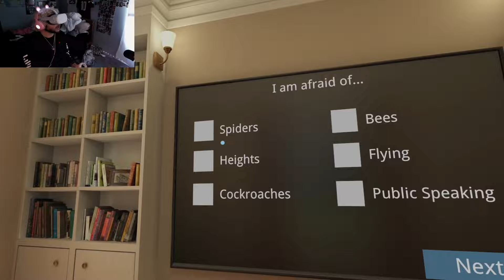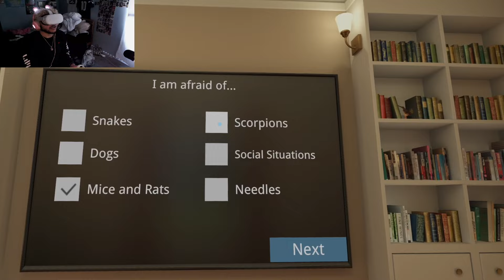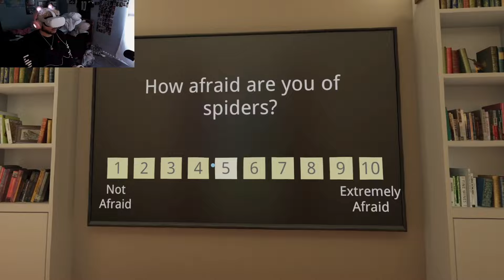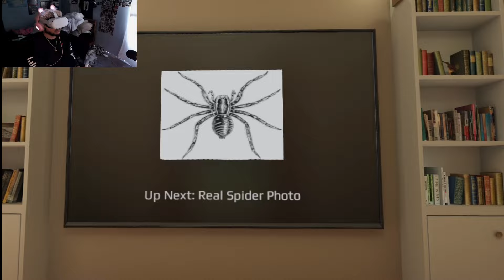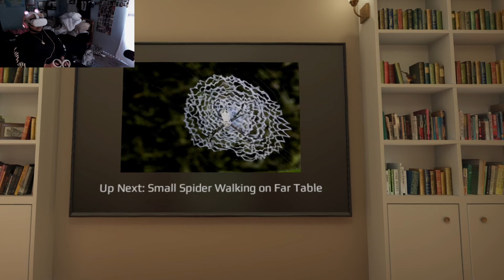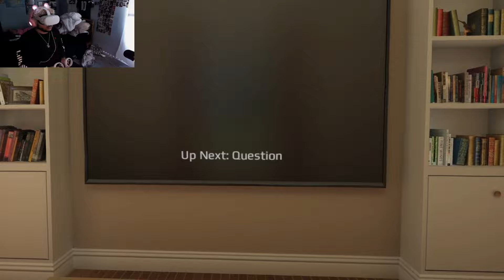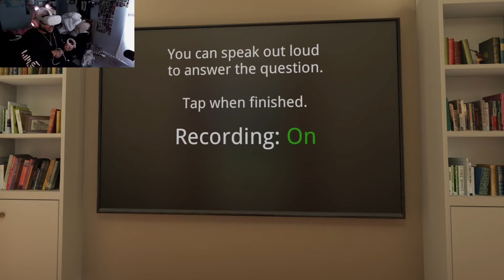This VR Horror Game Made Me Face My Fears... [Fearless]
I have nothing to say I am too scared to finish this😭😭😭